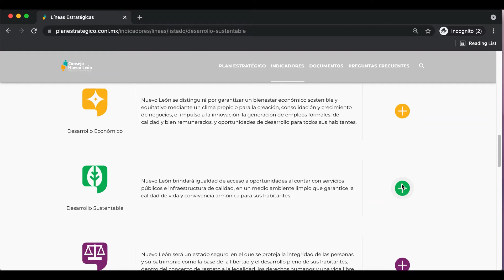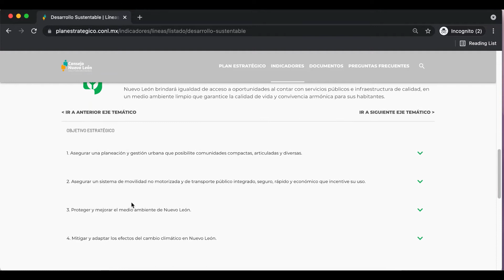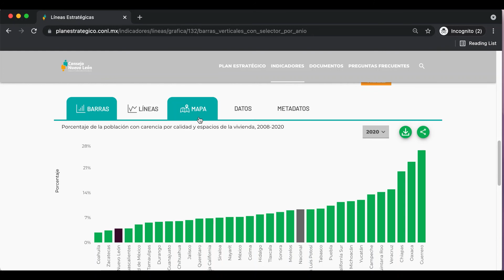Elementos para monitorear el avance del Plan Estratégico 2030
El monitoreo de las metas del Plan Estratégico 2030 de Nuevo León se puede hacer por aspiración de cada uno de los nueve ejes temáticos, de sus objetivos estratégicos o de las líneas estratégicas que derivan de estos últimos.
En esos tres niveles puede verse el avance hacia un NuevoLeónMañana